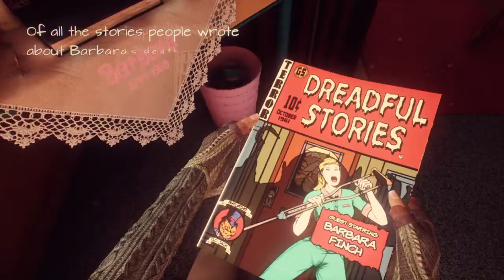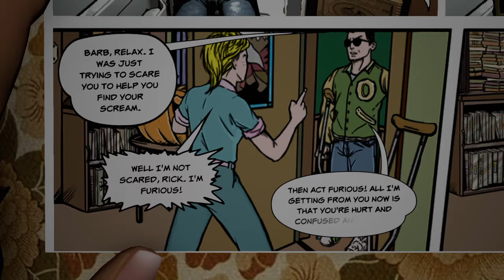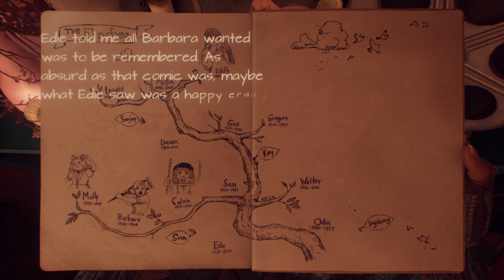What Remains of Edith Finch_20200215052519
Dind they get the rights to this music ?